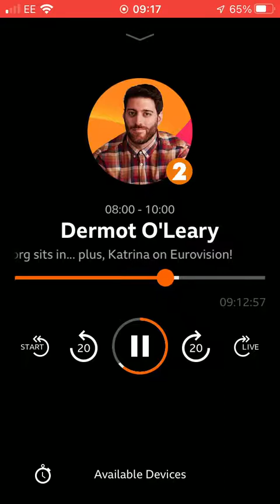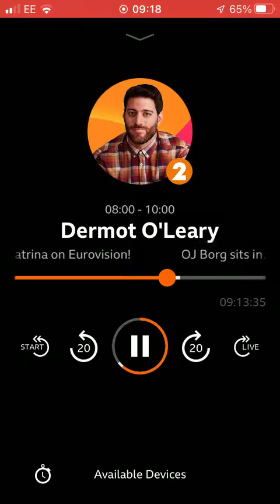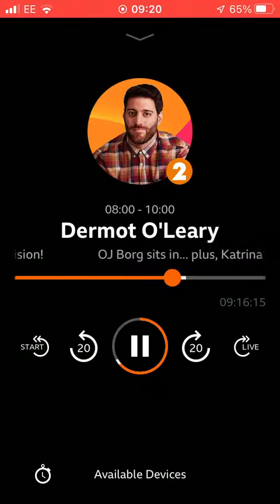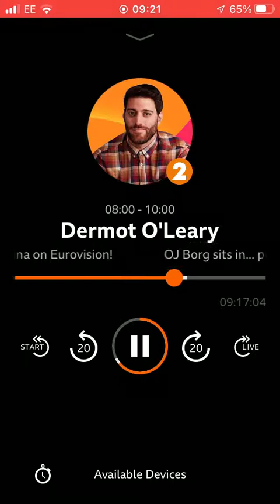14 May 2022